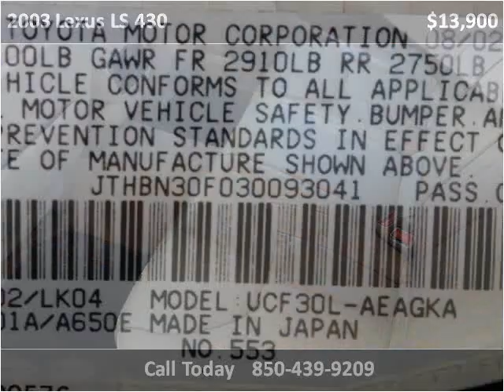2003 Lexus LS 430 Used Cars Pensacola FL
This 2003 Lexus LS 430 is available from Adcox Imports.